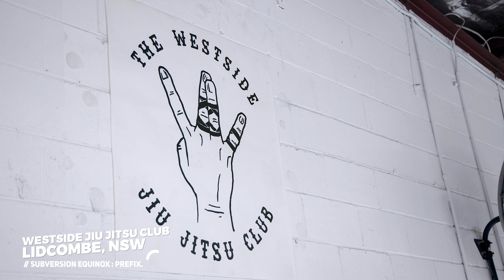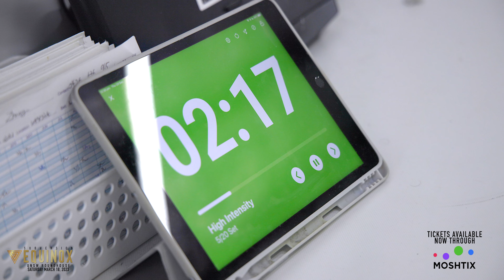Subversion Equinox: Prefix - Hope Douglass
We catch up with Hope Douglass before her Subversion Equinox match up with Miranda Ozakima.

Tickets available now through Moshtix.